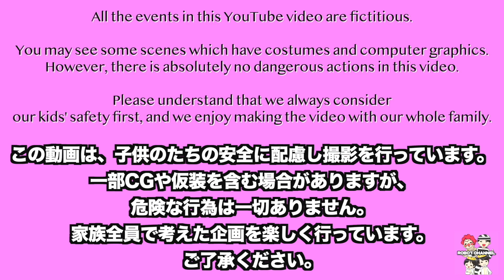【寸劇】ママが蛇に噛まれちゃった!?ばんそうこうで手当てしよう お医者さんごっこ Snake creeping up pretend play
106-6134 東京都港区六本木6-10-1